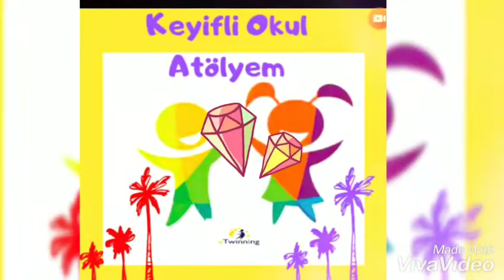Neslihan KAYBOZ Gökeler İsmail Kayhan İlkokulu Seyhan ADANA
Renkli pipetlerle kodlama yaparak ingilizce dersinde meyveleri öğreniyouz.